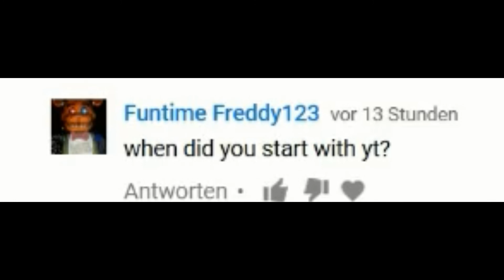SFM FNAF / Q&A answer Video